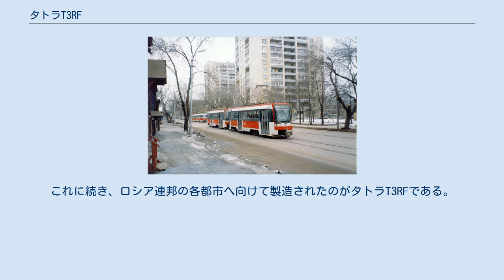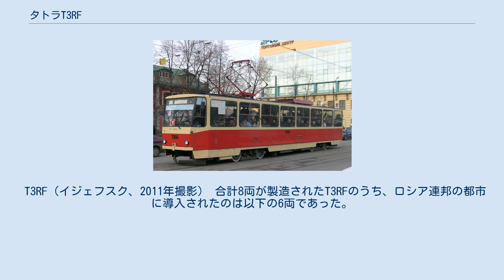タトラT3RF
タトラT3 」 タトラT3RF タトラT3RFは、かつてチェコのプラハに存在した鉄道車両メーカーのČKDタトラが製造した路面電車車両。
同社が展開していたタトラT3やタトラT3Rを基に、車体設計や機器の近代化等の変更が施された形式で、2000年に倒産した同社が最後に製造した車両の1つだった。
 1990年代以降、ČKDタトラは長年製造していたタトラT3の改良型車両であるタトラT3Rを開発し、チェコのブルノ市電やプラハ市電に向けて導入した。
これに続き、ロシア連邦の各都市へ向けて製造されたのがタトラT3RFである。
 インダストリアルデザイナーのパトリック・コタスが設計した新造形の前面デザインや片運転台の車体、電力消費を抑えた電機子チョッパ制御装置など基本的な構造はT3Rに準じていたが、以下の点で差異が存在した。
 T3RF（イジェフスク、2011年撮影） 合計8両が製造されたT3RFのうち、ロシア連邦の都市に導入されたのは以下の6両であった。
 T3RF（ブルノ、2010年撮影） 当初の計画ではサマーラ市電には4両のT3RFが導入される予定だったが、うち2両は完成後に納入がキャンセルされたため、チェコ・ブルノの路面電車であるブルノ市電で使用される事になった。
これに合わせ車内音声装置や車内案内表示装置の搭載、運転台への冷房装置の設置、主電動機の交換などブルノ市電での運用に合わせた各種改造が実施され、2002年から2両編成を組んで営業運転に使用されている。